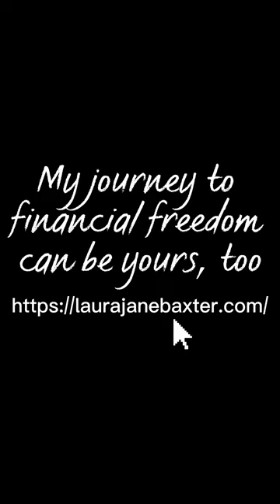Documenting my journey to financial freedom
I've learned that there are actually loads of things that I'm supposed to have in place.